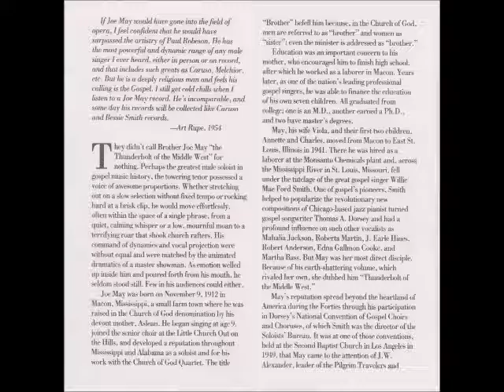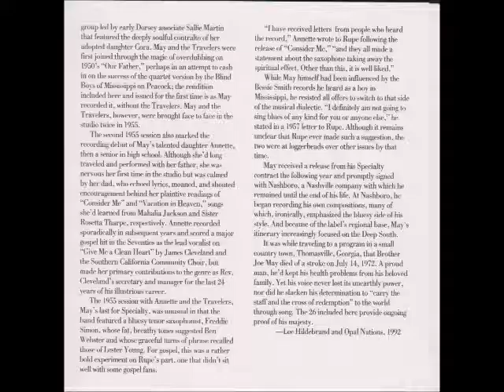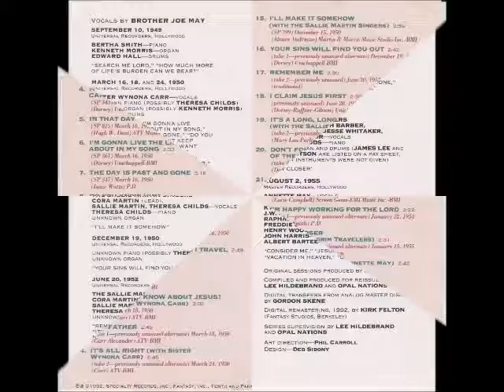Brother Joe May - I Claim Jesus First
Brother Joe May
I Claim Jesus First
Thunderbolt of the Middle West
Track 18
Composer Dorsey / Ruffner / Gibson
Year 1974
Specialty Records
SPCD-7033-2